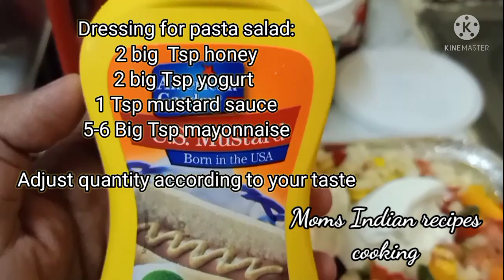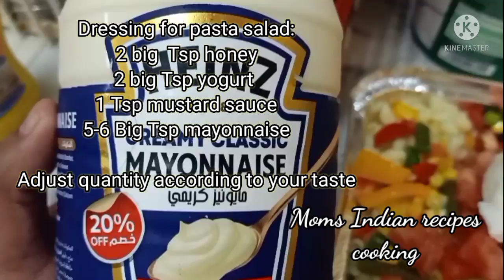How to make Homemade creamy vegetables pasta salad / Russian pasta salad/ macaroni salad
Homemade creamy vegetables pasta salad / Russian pasta salad/ macaroni salad
weight loss